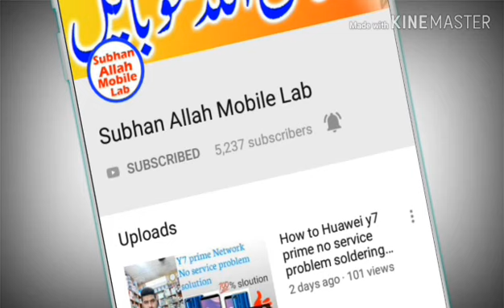Nokia 230 RM-1172 keypad solution Menu yes 1,2,3 Button keypad solding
Nokia 230 RM-1172 keypad solution/Nokia 230 keypad problem Nokia RM-1172 keypad problem Hindi /Urdu